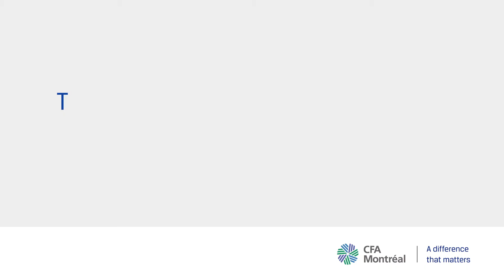How well do you understand your investments? CFA Montréal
Titled INVESTMENT PRINCIPLES, the documents developed for investors aim to help the, understand the key elements of retirement planning and thus avoid making the most common types of investment error. They also intend to to enrich the communication between investors and the financial professionals to whom they entrust their investments.